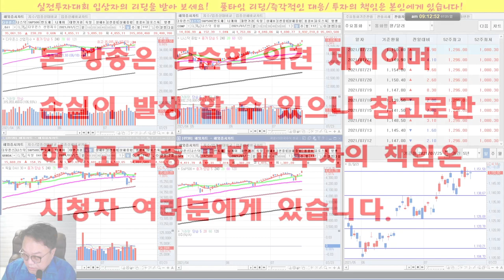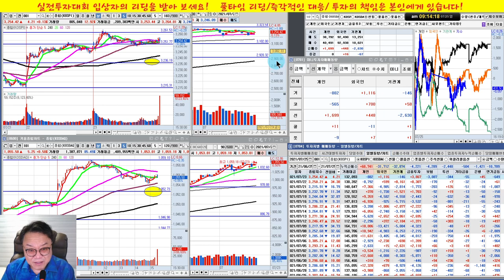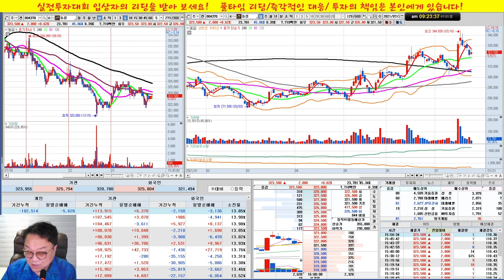LG전자,셀트리온제약,농심/실전투자대회 입상자 닥터케이의 주식방송/21/07/25